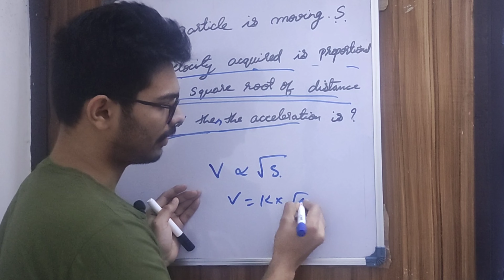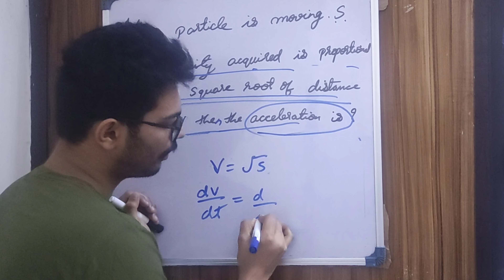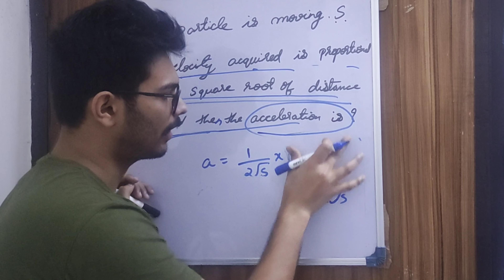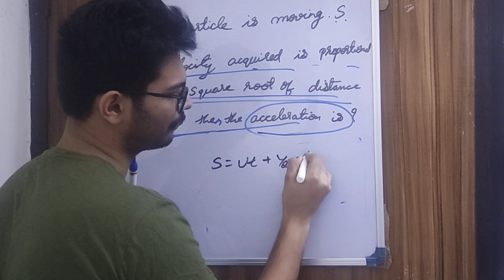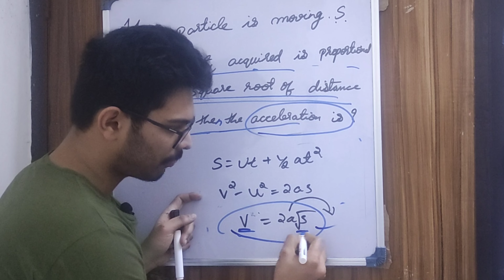PHYSICS STRAIGHT LINE MOTION IMPORTANT PROBLEM